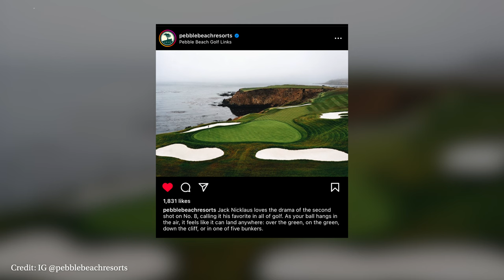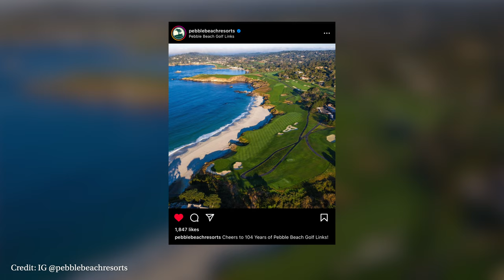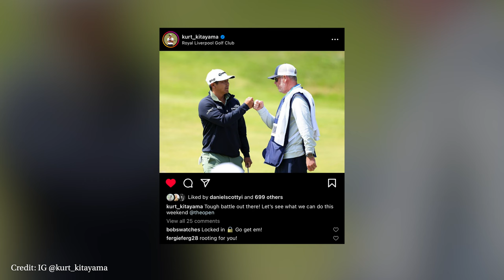PGA Golfer Kurt Kitayama | Bob's Watches Brand Ambassador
Bob’s Watches ambassador and PGA golfer Kurt Kitayama sits down with our CEO Paul Altieri for an exclusive interview about, you guessed it, watches and golf.

00:00 - Introduction
00:35
00:44 - Rolex Sky-Dweller ref. 326934
00:52 - Vintage Rolex Daytona ref. 6241 "Paul Newman"
03:08 - PGA Tour
03:43 - Favorite Golf Course
04:18 - Most Difficult Course
04:37 - Augusta National Golf Course
05:01 - Superstitions
06:41 - Favorite Video Game
07:18 - Personal Style
07:48 - First Luxury Watch
08:33 - Next Watch
08:39 - Rolex Watches
08:55 - Closing Thoughts
09:25 - Outro

-WRIST CHECK-

Paul’s Wrist: Vintage Rolex “Paul Newman” Daytona ref. 6241

Kurt’s Wrist: White Dial Rolex Sky-Dweller ref. 326934

The Bob’s Watches team met with Kurt Kitayama at his stopping grounds, the TPC Summerlin Private Golf Club in Las Vegas, Nevada, to ask him the questions everyone wants to know about his career and his growing watch collection.

Brief Overview of Who Kurt Kitayama is:

While he has also played other sports, including basketball, the California native has been golfing since he was five and officially turned professional in 2015, with his first pro title win following a few years later in 2018 at the PGM Darulaman Championship in Malaysia in 2018 during the Asian Development Tour.

Earlier in his golfing career, The Junior Golf Association of Northern California selected Kitayama as Player of the Year in 2009. He would later play with the Academic All-Mountain West team for several years while attending the University of Nevada-Las Vegas.

Since then, Kitayama has added several professional wins to his resume, including PGA Tour wins at the Arnold Palmer Invitational in 2023, AfrAsia Bank Mauritius Open in 2018, and Oman Open in 2019.

His current world golf ranking is #28.

Q&A

What’s it like being on tour?

Kitayama feels more relaxed playing on tour – the pressure to play well year after year isn’t as intense as being on tour for the next three years.

Do you have a favorite golf course?

- Arnold Palmer’s Bay Hill Club & Lodge
- Pebble Beach Golf Course

What is the most difficult course you’ve played?

-U.S. Open Courses

Do you have any superstitions?

Kurt always keeps six tees in his right pocket, a divet fixer in his left pocket, and always carries a quarter on him.

What are you like when you aren’t on tour?

Kurt enjoys spending time with friends and playing video games while relaxing at home.  His favorite video game is Call of Duty.

Do you have any siblings, and do they play golf?

An older brother who played golf in college.  He has experience as a caddie, including for Kurt Kitayama.

Caddies have a huge influence on your game. Who is your caddy now?

Tim Tucker

How do you describe your personal style?

More colorful while on the golf course but more casual and relaxed at home.

Are you into sneakers?

Yes. Kurt likes to wear Michael Jordans.

What was your first luxury watch investment?

Kitayama began his watch-collecting journey with a black dial Rolex Submariner just this year.

What watch is next on your wish list?

The PGA golfer still has his eyes set on Rolex for its versatility and sophisticated aesthetics.

What’s it like being a part of the Bob’s Watches family?

For Kurt, it’s a unique experience not many people get to be involved with by being able to try so many different high-end watches and learning more about his own personal watch style.

Next up?  Bob’s Watches plans to strap a different watch onto his wrist each week.  Follow Kurt to keep up with his watch and golf game.